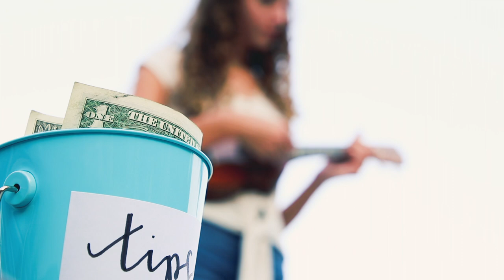Evin Kate - Rich Young Ruler (Official Music Video)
This song was written and performed by Evin Kate and it can be streamed on Spotify, Apple Music, Amazon Music, and Pandora.

Artist Instagram:  @evinkate.music
Songwriters:  Evin Kate Calicchia and Heidi Mays
Production:  Sweekman
Videographer: Carson Keyes
Lead Actors:  Maddox Calicchia and Macie Mize

Lyrics:

Verse 1:
Once there was a rich young ruler living in LA
He was loved by half the world, he had a pretty face
Never broke a single rule to claim his place on top
Waiters at his hands and feet to satisfy his wants

Pre Chorus:
Took a stroll in the park undercover
Met a girl, began to know and love her

Chorus:
But his photo shoots, previews, never-ending interviews
Soon began to take up his time
Television, talk shows, singing all the songs he wrote
He put her in the back of his mind — oh his mind

Verse 2:
Once there was a sweet young singer doing what she loved
Struggling to find her way, just living month-to-month
Working at a coffee shop then playing after five
Counting down the days until the stage would be her life
And to clear her mind she

Pre Chorus:
Took a stroll in the park as the sun dimmed
Met a boy, began to know and love him

Bridge:
She said I would love you 'til the day when red is blue
He said I just feel used
I know this is a sad excuse, but I am going to cut you loose

Chorus:
And his photo shoots, previews, never-ending interviews
So she walked away, wouldn’t cry, didn’t even say goodbye
Wishing he would swallow his pride
She used her story as a prompt
Then she went and wrote this song
Hoping he would hear it and realize
Girls like her are hard to find